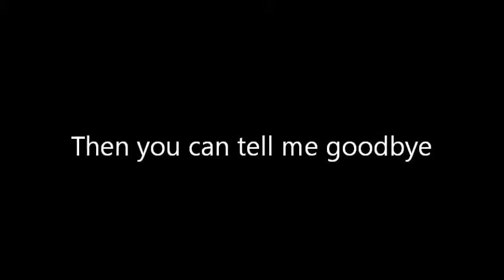Then you can tell me goodbye